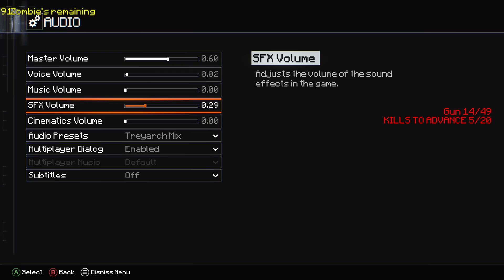BLACK OPS ZOMBIES BUT ITS MODDED MINECRAFT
Hey Guys Its me im back with another banger vid Its really just Zombies so i hope you enjoy thanks to All my friends appreciate u all. Also Hopefully i can bring some more game into the mix.